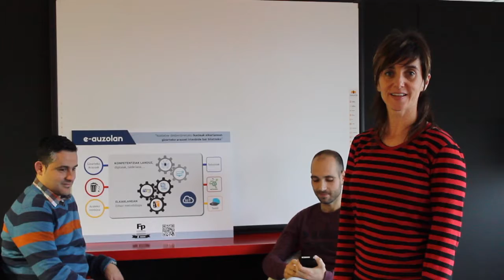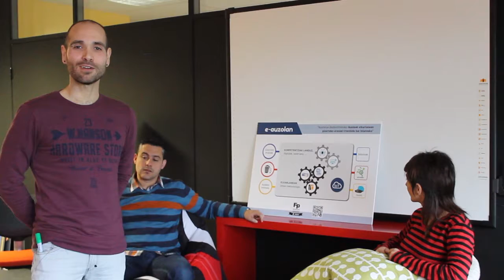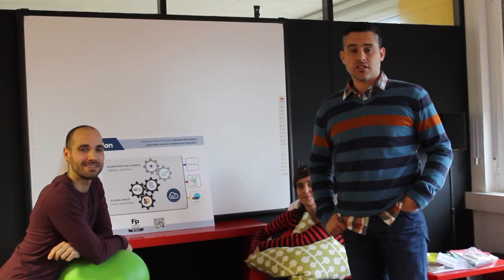ekintzailetzasariak 2016 BBPP Irekin E auzolan